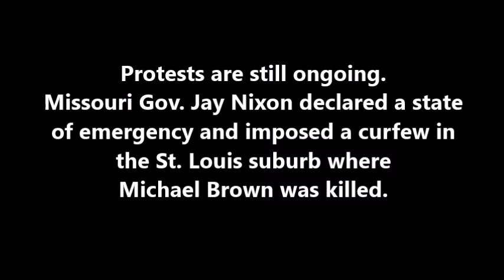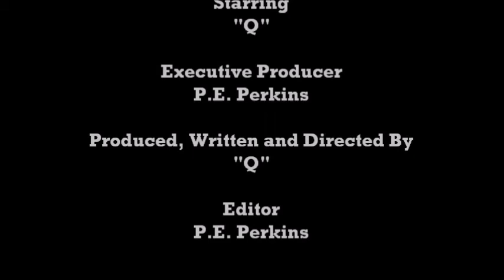MICHAEL BROWN : Photo of Officer Who Shot Him Goes Viral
A photo of officer Darren Wilson, the officer who shot and killed 18-year-old Michael Brown on Saturday, August 9 went viral.  Darren Wilson's name was just released to the public yesterday, August 15. Protests are still ongoing and Missouri Gov. Jay Nixon declared a state of emergency and imposed a curfew in the St. Louis suburb where Michael Brown was killed.

Sincerely,

black males, Eric Holder, FBI, justifiable homicide, Mike Brown, police departments, police killing, police shootings, crime, darren wilson, ferguson police, michael brown, race, Life With Q, TheSuperCeleb10